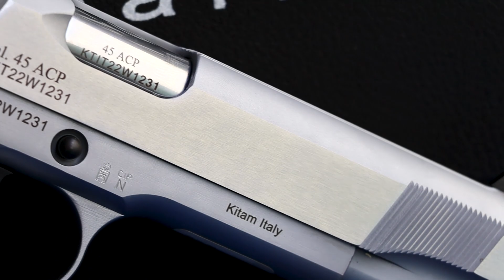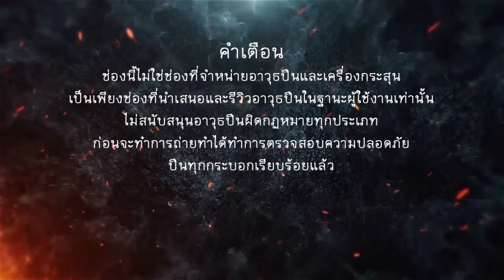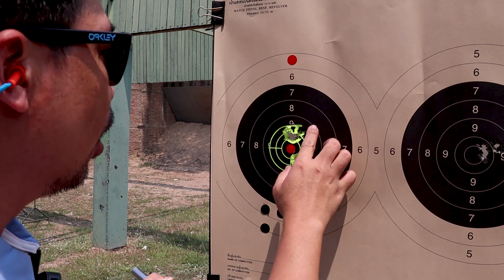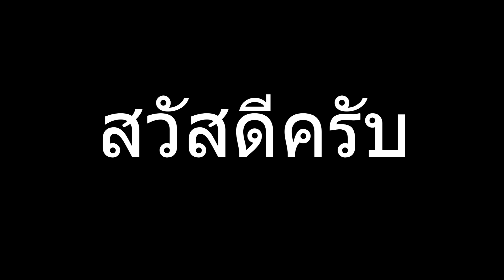EP.292 รีวิวปืน CHIAPPA EMPIRE GRADE 1911 FULL SIZE .45ACP บรรจุ 8 + 1 นัด